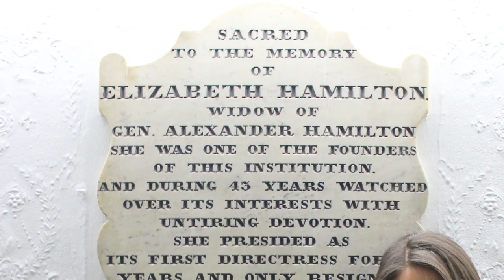American Graduate Day: Phillipa Soo and The Eliza Project at Graham Windham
Phillipa Soo is the Tony Nominated actress who originated the role of Eliza Hamilton in the Broadway sensation Hamilton. Along with a fellow cast member Morgan Marcell, Soo started The Eliza Project at Graham Windham, an arts program to teach disadvantaged youth about music, singing, dancing and acting. Graham Windham was founded in 1806 by Eliza Hamilton and has pioneered programs for New York City’s children, families and communities ever since.

Tune in Saturday September 17th for American Graduate Day 2016.

American Graduate Day will return on Saturday, September 17, 2016 live from Tisch WNET Studios at Lincoln Center in New York City. American Graduate Day is a live, multi-platform broadcast that leverages the power and reach of public media to focus on those organizations and individual Champions keeping kids on the path to graduation.

An American Graduate Champion is an individual who plays an active role in improving educational outcomes for students. A champion is a parent who is active in the lives of young people or a volunteer who creates a positive environment daily for youth in their community.